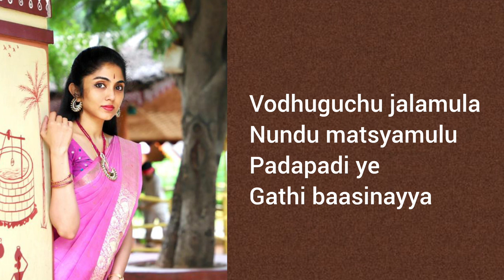Deva Ee Thagavu-Poornachandrika-Aadi- Annamayya- Dr Smitha Madhav (disciple of HYDERABAD SISTERS)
Deva ee thagavu
LYRICS:  Shri Tallapakka Annamacharya
TUNE: Sangeetha Kalanidhi Dr Sripada Pinakapani
VOCAL: Dr Smitha Madhav
VIOLIN: Sri Embar S Kannan
MRDANGAM: Shri T Ganapathy Subramanian